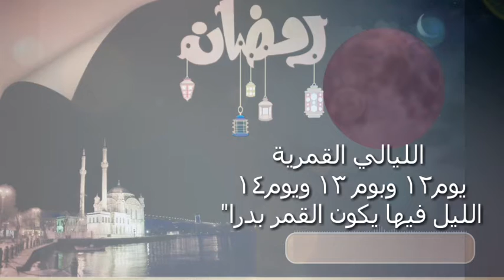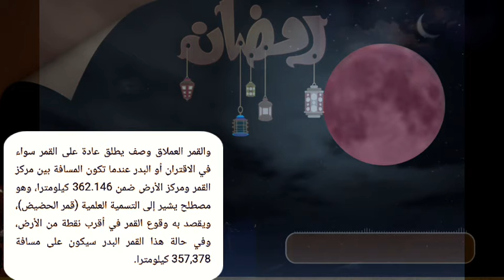القمر الوردي العملاق يزين سماء مصر في هذا الموعد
أخبار الكون_واسراره القمر اخبار القمر العملاق في مصر يارب يعجبكم ومتنسوش تصلوا علي النبي